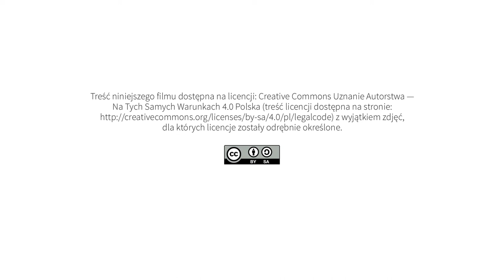Działalność zarobkowa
pomysł, opracowanie i realizacja projektu, opracowanie haseł i definicji:
Agnieszka Kołodziejczak

kamera i montaż:
Olgierd Koczorowski

opracowanie graficzne e-publikacji:
Olgierd Koczorowski

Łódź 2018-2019